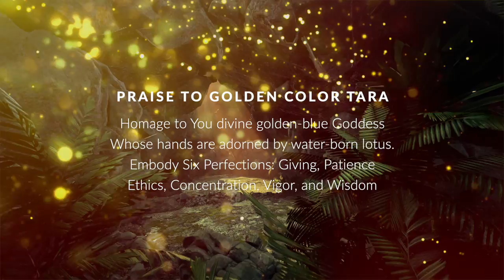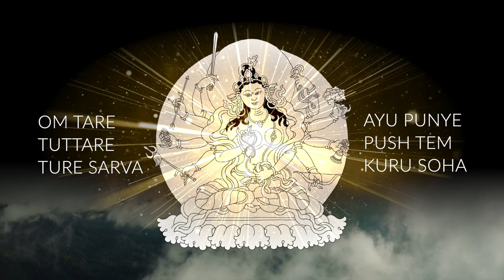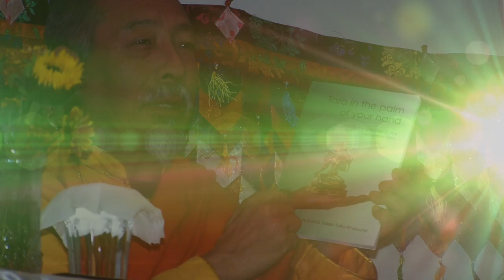3rd of the 21 Taras, Golden Color Tara, Tara Who Prolongs Life , mantra chanted by Yoko Dharma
Buddha Weekly Presents a 21 Tara Mantra Series
Golden Color Kanaka Vana Tara Mantra

TARA WHO PROLONGS LIFE AND INCREASES EVERYTHING POSITIVE

Chanted by Yoko Dharma
Directed by Venerable Zasep Rinpoche
Third Tara of the 21 Taras
According to Surya Gupta Lineage

Kanaka Vana Tara
Ser Mo Serdok Chen Ge Drolma

PRAISE TO GOLDEN COLOR TARA

Homage to You divine golden-blue Goddess
Whose hands are adorned by water-born lotus.
Embody Six Perfections: Giving, Patience
Ethics, Concentration, Vigor, and Wisdom

Mantra:
OM TARE TUTTARE TURE SARVA AYU PUNYE PUSH TEM KURU SOHA

NOTE: IMAGE by Niels Petersen, from Tara in the Palm of Your Hand author Venerable Zasep Rinpoche, which contains all of the Tara Mantras, images, and sadhanas. The link for this wonderful book is used with permission.
PRACTICE NOTE: Venerable Zasep Rinpoche advises that you may chant the mantra of without empowerment — although it is always more effective if you do have "lung" transmission or empowerment. If you do not have empowerment, you visualize Tara in front of you (not yourself as Tara) and chant the mantra.
Tara in the Palm of Your Hand
Venerable Zasep Tulku Rinpoche
Watch for the next video:
Golden Tara of Crown Victorious
Fourth Tara of the 21 Taras
Series of 21 short videos on each of the 21 Taras"